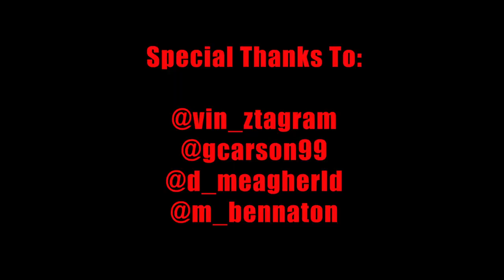The Evolution of Basketball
A fresh look at the NBA and the game of basketball from the gay perspective! In this episode, Scott Ureta breaks down some of the recent league rule changes and the evolution of the game.

Host - Scott Ureta
Special Guests - Aaron Batts and Brian Davis

Director of Photography - Vince Secrease
Producers - Scott Ureta, Garet Lamb, and Vince Secrease
Editors - Mike Bennaton and Vince Secrease

Special thanks to: Dave Meagher, Aaron Batts, Brian Davis, and Sam Zoda